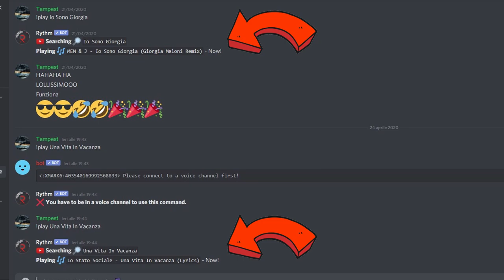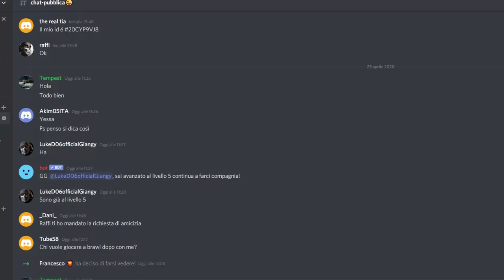SIETE TUTTI INVITATI NEL MIO SERVER DISCORD!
Amici siete tutti invitati ad entrare nel mio server discord, nel quale possiamo chattare,ascoltare musica,divertirci e soprattutto catturare pokemon!
Il link è giù in descrizione,fossi in te ci darei un occhiatina😉